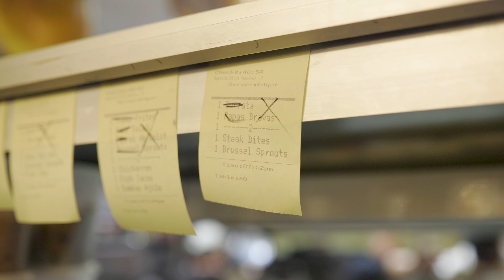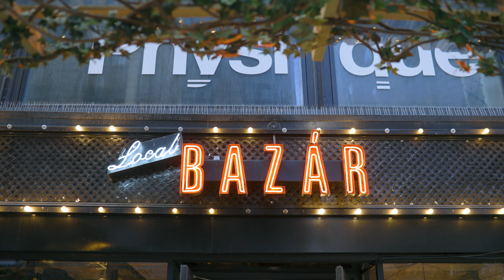Restaurant Video by Property Tourzz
This is your guide to the best tapas restaurants in NYC. Whether you're looking for a quick bite or an entire meal, Bazar is the perfect restaurant in New York City for your next night out!